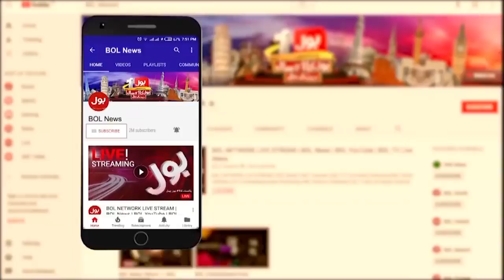Inflation in Pakistan | Aaj Ki Taaza Khabar | Summaiya Rizwan | 11th Nov 2021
Inflation in Pakistan | Aaj Ki Taaza Khabar | Summaiya Rizwan | 1!th Nov 2021